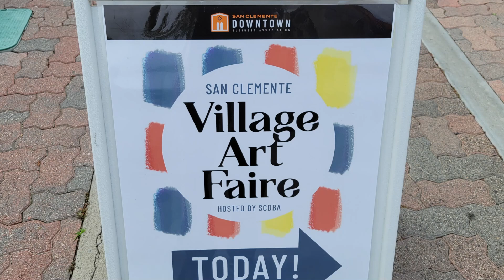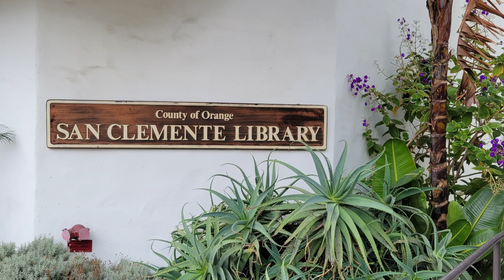San Clemente Village Art Faire Makes a Comeback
Reported by Tristan Zelden, San Clemente's Village Art Faire make a comeback after being shut down on and off due to COVID-19.